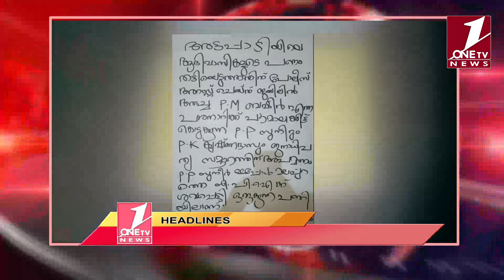ONETV NEWS PART-3 (02-01-2020)